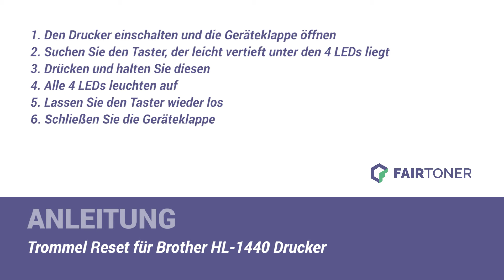Anleitung: Brother HL-1440 Trommel Reset ✅🛠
How-to: Brother HL-1440 Trommel zurücksetzen ✅🙂 Hier finden Sie die Trommel Reset-Anleitung als Tutorial für Ihren Drucker 💡🛠 Die Trommel wird nicht erkannt? ❌Einfach die Trommel zurücksetzen (Drum Reset) ✅ neu erkennen ✅ und weiterdrucken.